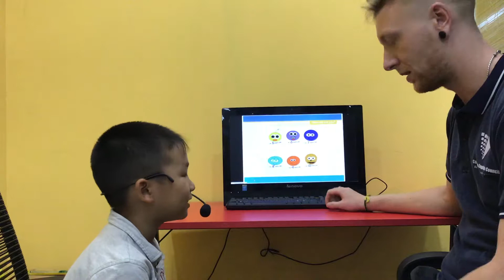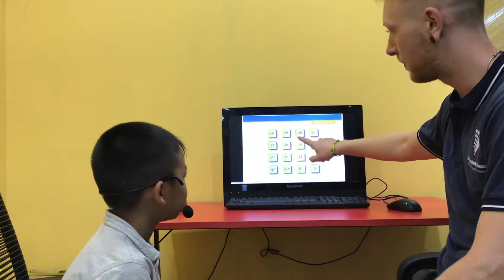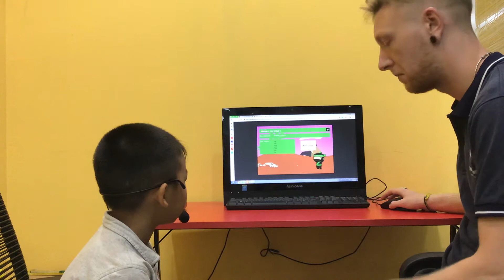CEC_Test in September, 2019_KG3D9_Hải Phong